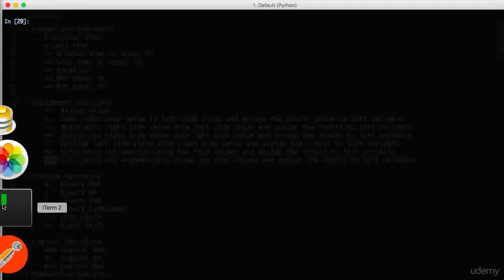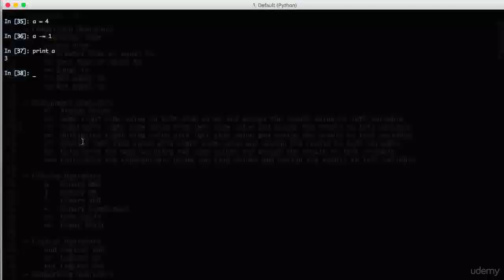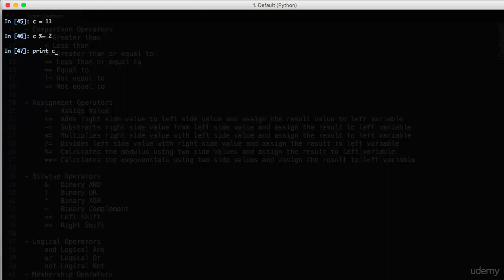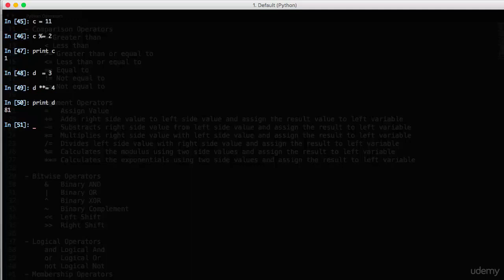Assignment Operators in Python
Kami akan hadirkan materi dan partner narasumber lainnya , see u next time

Bergabunglah bersama kampus kami di:

Institut Teknologi Tangerang Selatan
pmb : pmb.itts.ac.id
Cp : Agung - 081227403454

taq: python, python 3, python3, dasar, basic, indonesia, tutorial, belajar, mac, windows, scientific, python dasar, pycharm, tutorial python bahasa indonesia, pemrograman, programming, introduction, pengenalan, pendahuluan, belajar python, python indonesia, web framework, web programming, koding python, program, koding, belajar python bahasa indonesia, belajar python indonesia, django, matplotlib, machine learning, numpy, scipy, scraping